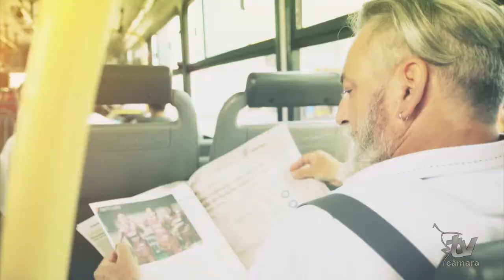SIMPASSO NA TV - REPRESENTATIVA SINDICAL